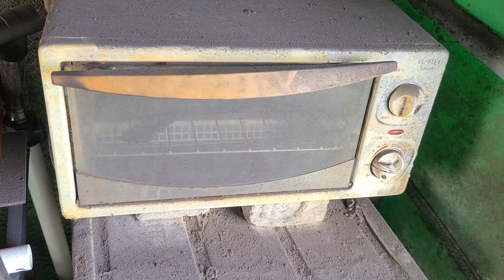The inner ring of the bearing is a good knife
Good day!!
This knife is a knife made from the inner ring of the bearing.
This knife is a Persian blade style camping knife.